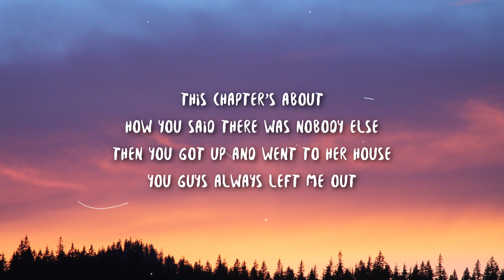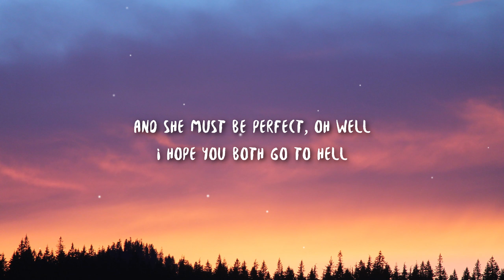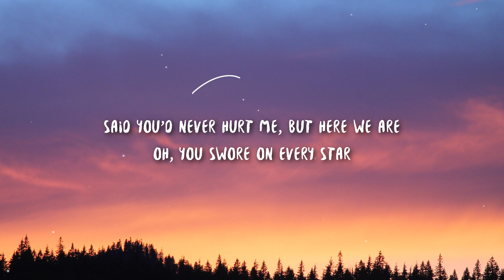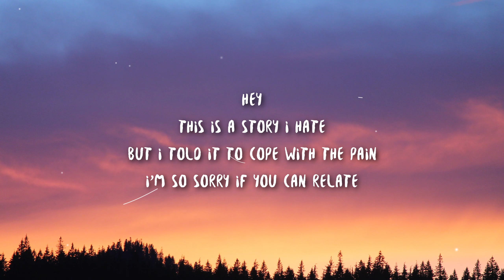Madison Beer - Reckless (Lyrics)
[Verse 1]
Hey

[Post-Chorus]
with someone's heart?

[Outro]
Hey